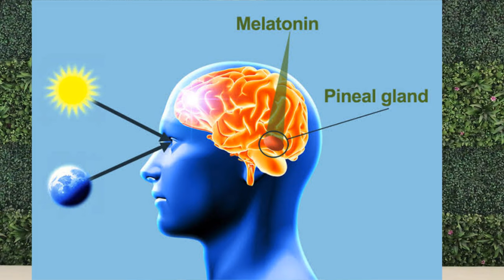रात में नींद नही आ रहीं हैं तो सोने से पहले ये करो ||Yoga for Insomnia|| Holistic care for Insomnia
इस वीडियो में अनिद्रा से छुटकारा पाने के लिए असरदार योगासन और प्राणायाम, मुद्रा ,एक्यूप्रेशर, ध्यान, त्राटक, घरेलू उपचार के बारे में विस्तृत जानकारी दी गई है

वीडियो के चार भाग हैं !
✅ पहला :- अनिद्रा क्या है, प्रकार,
      इसके क्या कारण है,लक्षण क्या है ?
✅ दूसरा :- योग कैसे अनिद्रा में मदद करता है ?
✅ तीसरा:- एक्यूप्रेशर एवं मर्म  बिंदु नींद में सहायक ‌
✅ चौथा:- घरेलू उपचार एवं अन्य वैकल्पिक उपचार आपकी इस समस्या को ठीक करने के लिए .

Join Online Free yoga classes
With Certified yoga teacher
I am Assistant professor in yoga
Time :-
      Morning Batch:- 5:30 to 6:30 am
                                   6:30 to 7:30 am
                                   7:30 to 8:30 am
                                   8:30 to 9:30 am
      Evening Batch:-  4:00 to 5:00 pm
                                    5:00 to 6:00 pm
                                    6:00 to 7:00 pm
                                    7:00 to 8:00 pm
How to join ?
Hope to see you soon in the class
yoga for hypertension
yoga for frozen shoulder
yoga for glowing skin
yoga for joint pain
yoga for hyperthyroidism
yoga for cervical spondylitis
yoga for migraine
yoga for asthma
yoga for acidity
yoga for gastritis
yoga for fatty liver
yoga for constipation
yoga for knee pain
yoga for ankle pain
yoga for calf muscles pain
yoga for hair fall
yoga for sexual problem
yoga for mind relaxation

yoga for insomnia
yoga for better sleep
how to cure insomnia
holistic care of insomnia